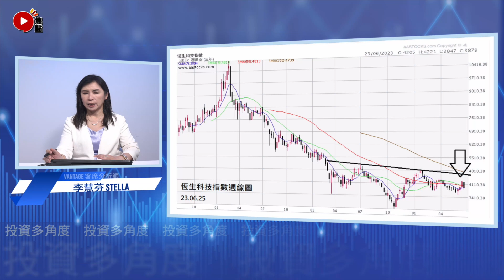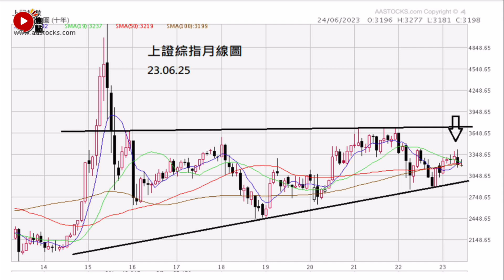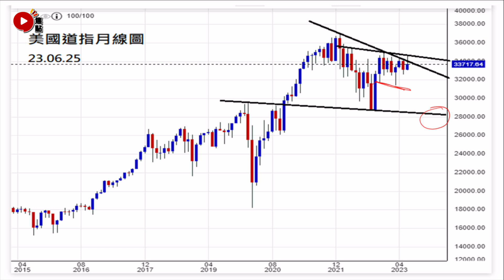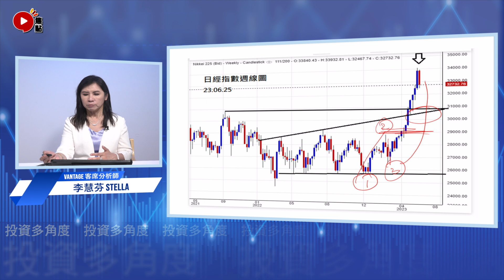恆指下調仍未停？ 日經未來走勢分析《Vantage：投資多角度︱第14集》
主持：Vantage客席分析師 李慧芬Stella

移民, 移民加拿大, 移民美國, 移民台灣, 移民澳洲, 移民新加坡, 移民新西蘭, 移民澳大利亞, 移民香港, 移民的真相, 移民馬來西亞, 為何要移民, 東歐移民, bno, 移民英國, 移民後悔, 後悔移民